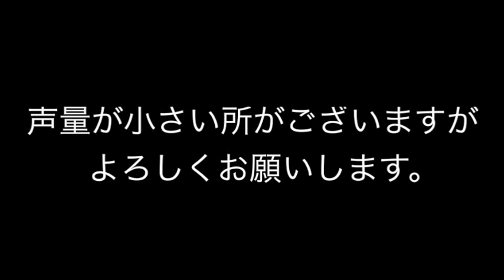バッファローiPod nano 7thハードケース レビュ〜 最後に注意!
バッファロー　iPod nano（2012年発表モデル）専用　3Hハードケース　  液晶保護フィルム付　のレビューです。

エフェクトアプリ名　ActionMovie  (iOS)